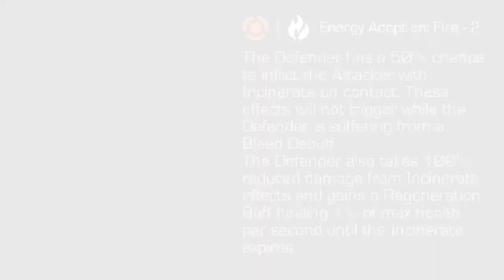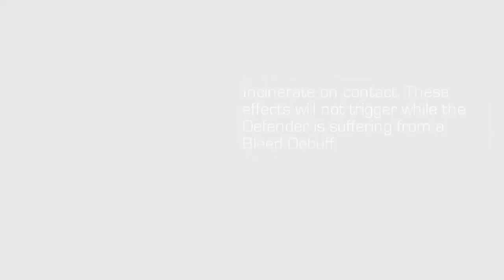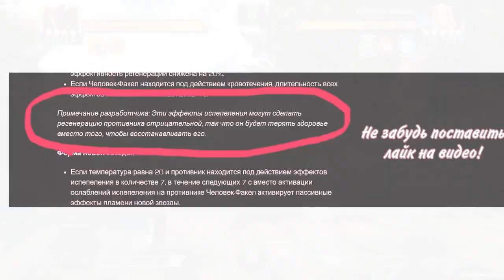Summoner Showdown. Капитан Марвел. Видео разработчиков, ждем выхода задания. Марвел Битва Чемпионов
Рассуждаем как и кем бить Кэпку в задании Summoner Showdown 2020.